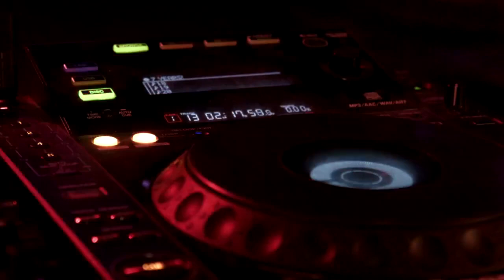Tech House vibes by Alejandro Magaña (A. M.) - DJ equipment in the room with club lights